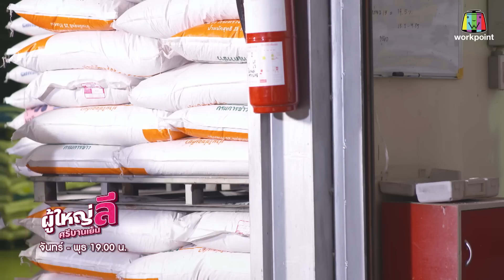ใครช่วยแปลที !! | ผู้ใหญ่ลี ศรีบานเย็น EP.09 | Highlight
ละคร ผู้ใหญ่ลี ศรีบานเย็น
🚩 ทุกวันจันทร์ - พุธ เวลา 19.00 น.
ทางโทรทัศน์ ช่องเวิร์คพอยท์ 23
และ รับชมย้อนหลังทาง "Netflix ที่เดียว"
เวลา 20.00 น.กันนะคร้าาาา 🌈🥰😘